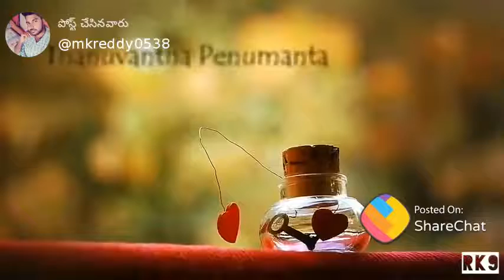Love failour emotional song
Love faliour